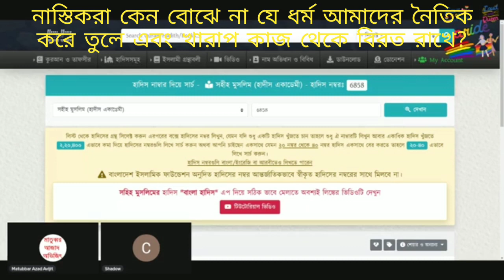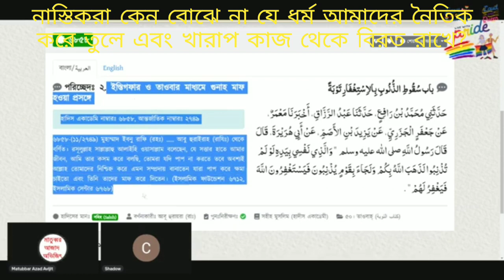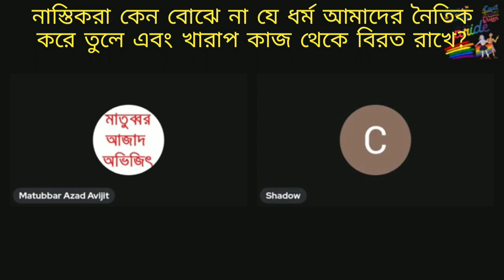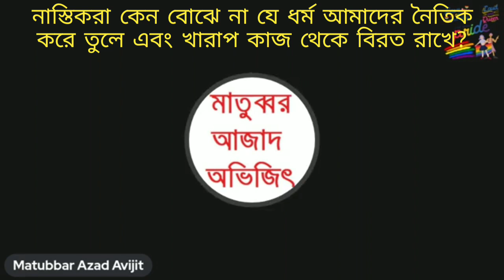নাস্তিকরা কেন বোঝে না যে ধর্ম আমাদের নৈতিক করে তুলে এবং খারাপ কাজ থেকে বিরত রাখে? 18/02/2022